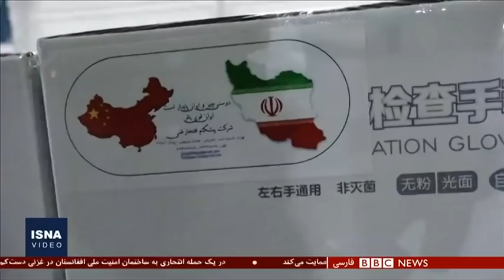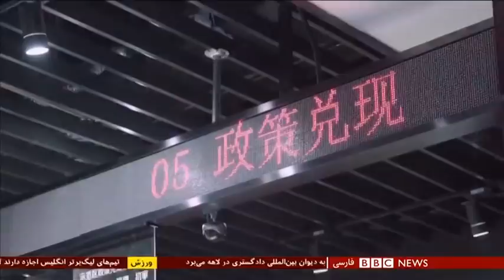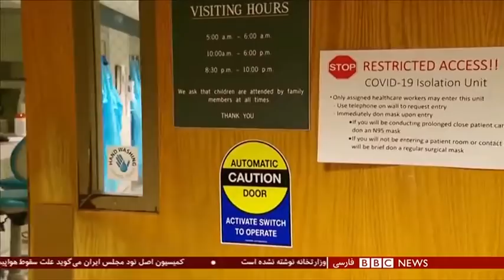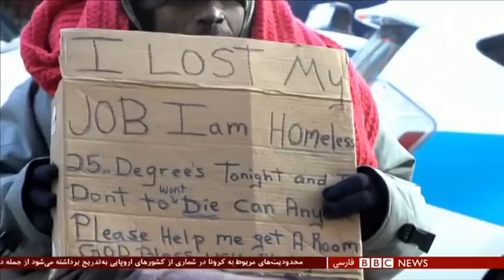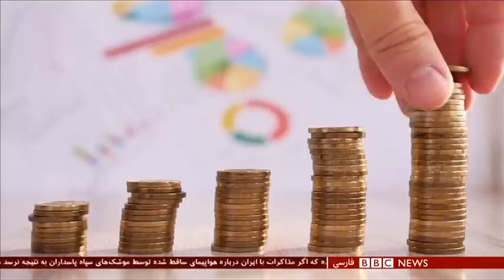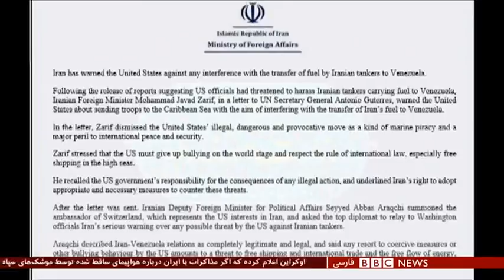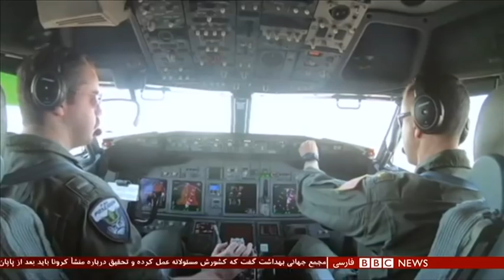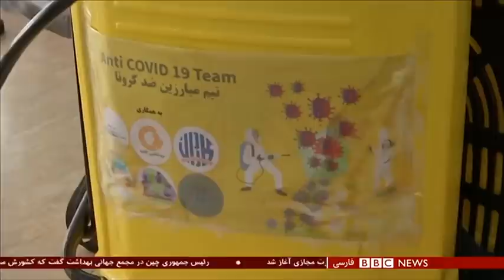جایگاه چین در مواجهه با کرونا؛ متهم یا الگو؟ ۶۰ دقیقه دوشنبه ۲۹ اردیبهشت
جایگاه چین در مواجهه با کرونا؛ متهم یا الگو؟